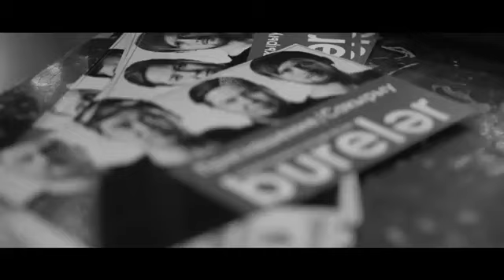Бурелар - Мин барырмын юлдарындан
Башкирская рок-группа "Бурелар". Солист Ильшат Абдуллин